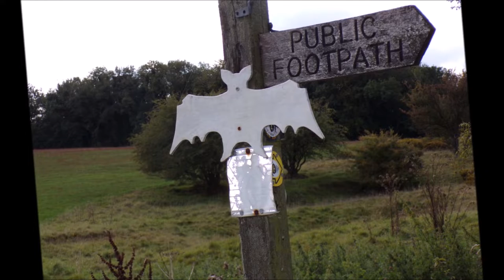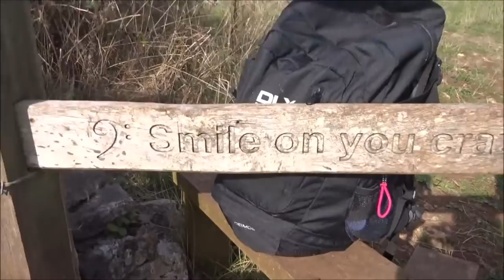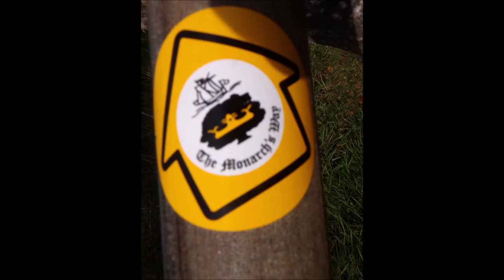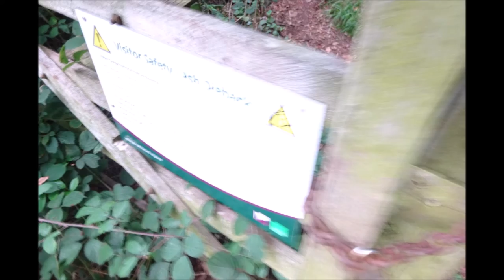Draycott to Priddy St Laurence & Barrows to Wookey and Wells, Part VI Across Fields At Speed----TIME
Apologies for the jumpy swaying motion as I walk along a road from the mineries towards the gate into the fields---I sometimes forget with this heavier camera which is designed for Still Photography really. But this Kodak is all I have at the moment along with a partially functioning small Sony that only does videos. I do hope to upgrade eventually. Anyway in this video I had to speed up quite a lot because Time was ticking away fast and I had at least 7 fields to cross just towards Ebbor Gorge aware that I still needed to walk thru Wookey Hole for Wells Basically I needed an earlier bus to give me a few more hours BUT folks that bus, the 126 ,is now axed--a whole route with all its hamlets and villages not accessible for many who for years have relied on a good bus service.I will no longer be able to get to Cheddar, Draycott, Westbury Sub-Mendip, Wells and hence the Mendip Hills south of the Gorge at Cheddar---Because I use the bus service, and I am not alone many people depend on this bus---so more people will resort to using cars, cycling on dangerous roads AND REMAIN ISOLATED especially the elderly and disabled--many use this bus to visit family, attend hospital appointments, shop and numerous other reasons---this 126 route is a vital life-line for all ages---many young people who cannot drive or afford a car--who need a service for college, work and meeting friends. I am extremely disturbed by our local council's decision to axe this 126 service...no attempt to reduce the size of the bus to a single decker etc. no link up with a Wells to Axbridge bus which has been organized by the Wells Council .I mention this folks--this bus stuff because it affects quality of life and access to the countryside ,to visiting other areas etc. Of course as a dedicated rambler I have alternatives but it is a sad time being denied the option.